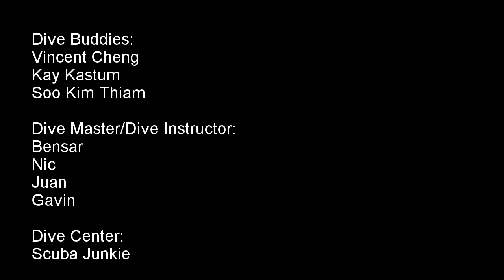Mabul-Siamil Dive 2014